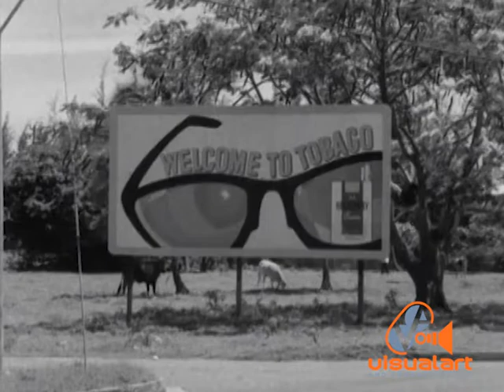Ministry for Tobago Affairs - Government Film Unit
VA History Series... This show explains some of the roadworks projects undertaken by the Government in the seventies. For example, the Milford road extension to Store Bay project cost was under 200K. The costs have dramatically increased in today's world.